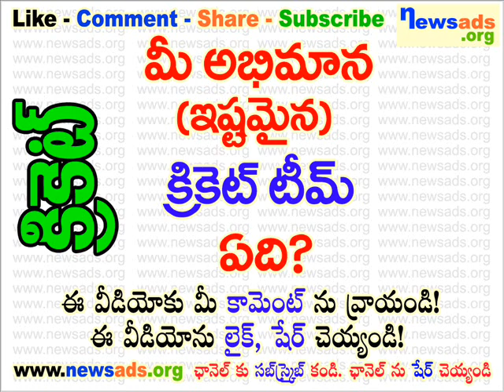మీ అభిమాన (ఇష్టమైన) క్రికెట్ టీం ఏది?